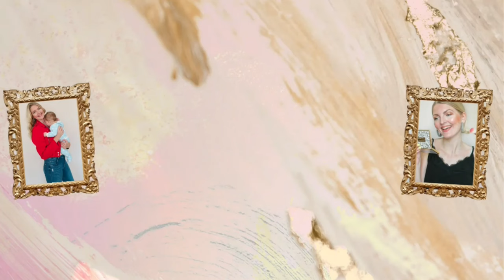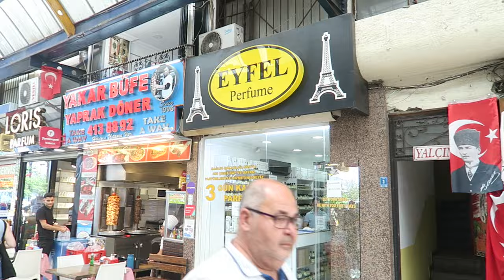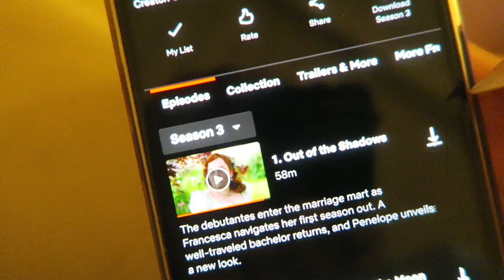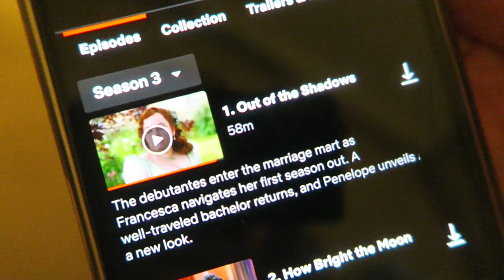MARMARIS VLOG 2024🇹🇷SHOPPING IN TURKEY | My Pretty Everything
HANDBAGCRAVE WEBSITE